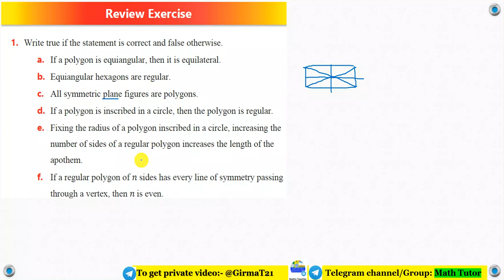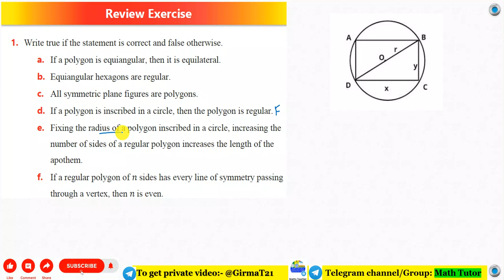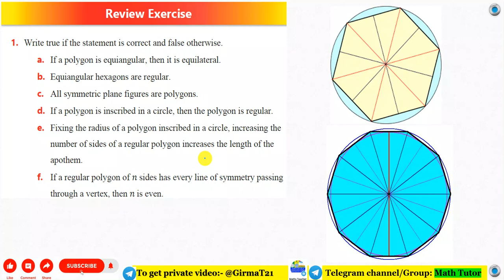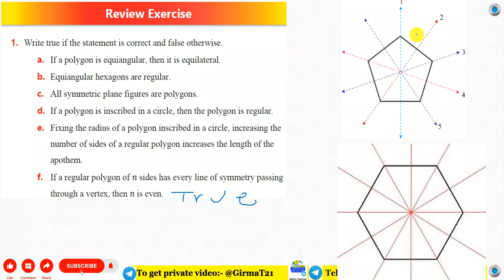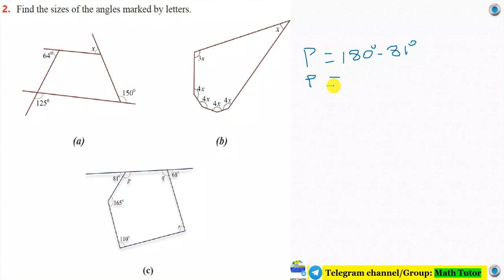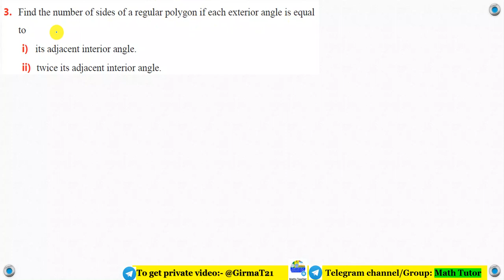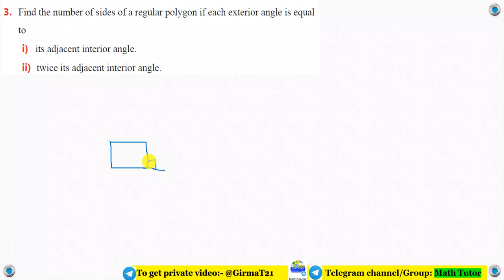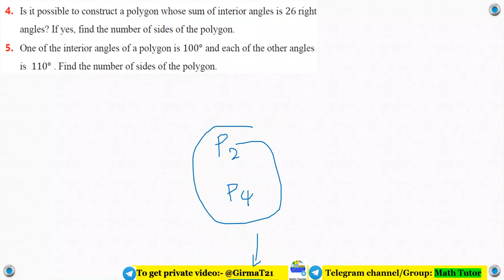Mathematics Grade 9 Unit 6 review Exercise Part- 1@Girma21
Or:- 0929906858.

Grade 9 Mathematics  Unit 6 review Exercise Part- 1
Mathematics Grade 9 Unit 6 review Exercise Part- 1

Math Grade 9 Unit 6 review Exercise Part- 1
Grade 9 Math Unit 6 review Exercise Part- 1

Math's Grade 9 Unit Six review Exercise
Grade 9 Math's Unit Six review Exercise

Mathematics Grade Nine Unit Six review Exercise
Grade Nine Mathematics Unit Six review Exercise

Math's Grade Nine Unit Six review Exercise
Grade Nine Math's Unit Six review Exercise

Grade 9 Mathematics Unit 6 review Exercise
Mathematics Grade 9 unit 6 review Exercise

Math's Grade Nine Unit 6 review Exercise
Grade Nine Math's Unit 6 review Exercise
Math's Grade Nine review Exercise
Grade Nine Math's review Exercise

Math's Grade Nine Chapter Six review Exercise
Grade Nine Math's Chapter Six review Exercise
Math's Grade 9 Chapter Six review Exercise
Grade 9 Math's Chapter Six review Exercise